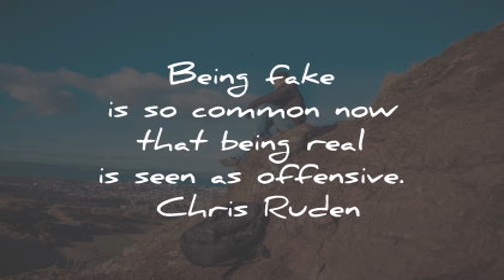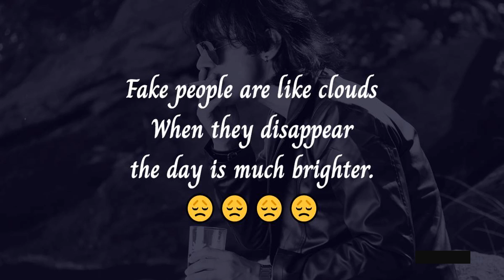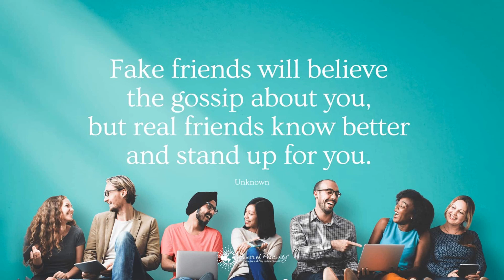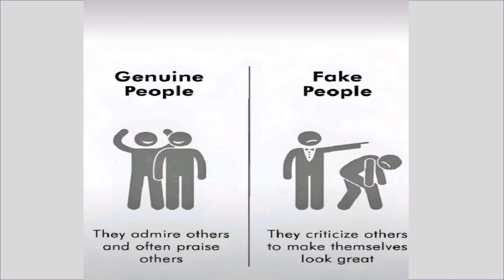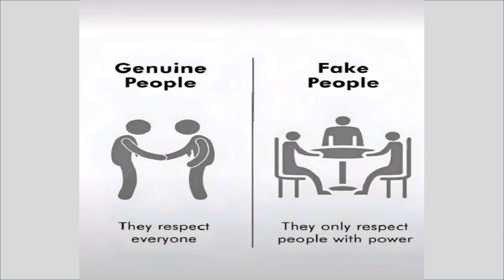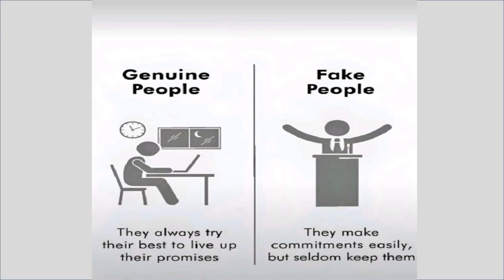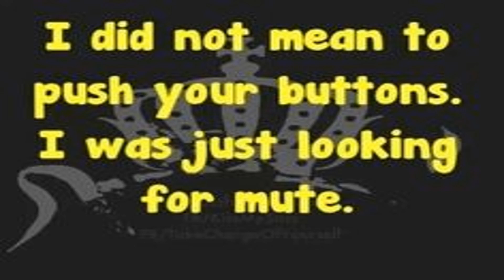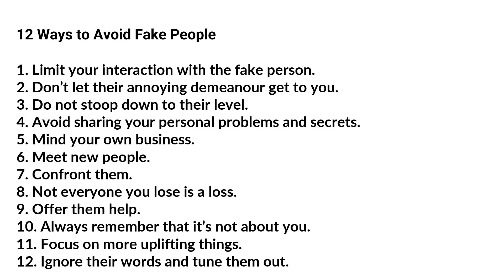8 Signs of Authentic People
12 Ways to Avoid Fake People

1. Limit your interaction with the fake person.
2. Don’t let their annoying demeanour get to you.
3. Do not stoop down to their level.
4. Avoid sharing your personal problems and secrets.
5. Mind your own business.
6. Meet new people.
7. Confront them.
8. Not everyone you lose is a loss.
9. Offer them help.
10. Always remember that it’s not about you.
11. Focus on more uplifting things.
12. Ignore their words and tune them out.